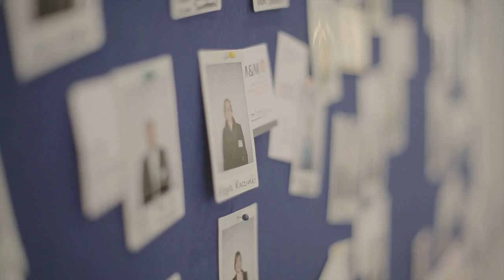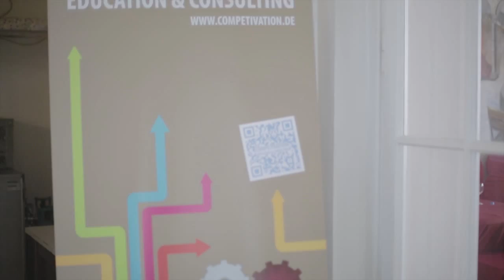The Maker Economy RWTH Aachen - all we are | filmproduktion